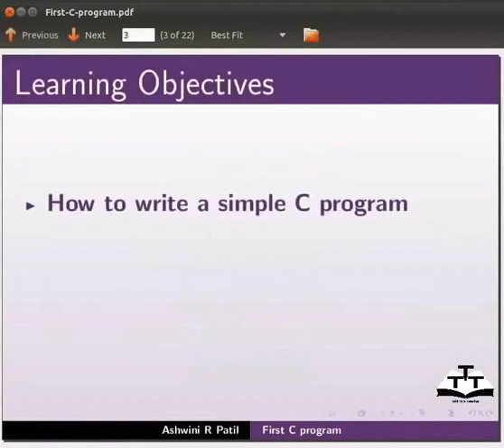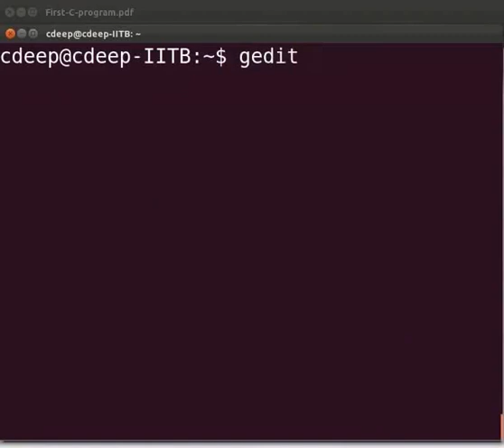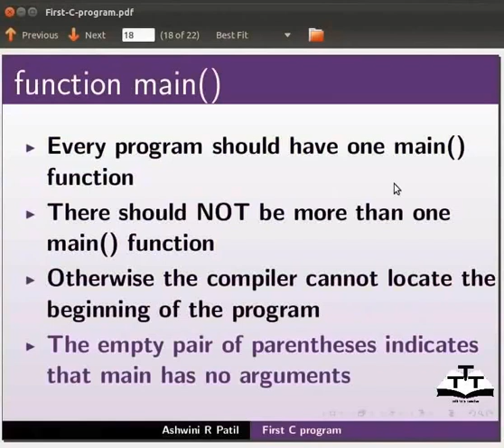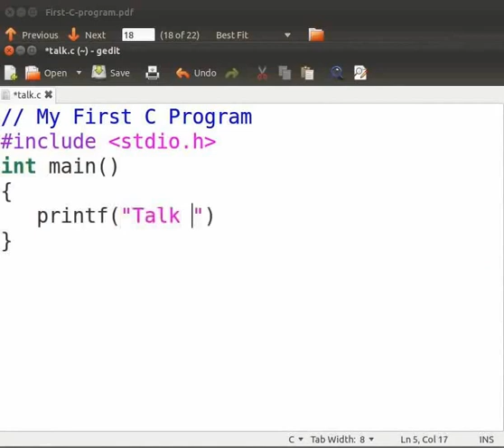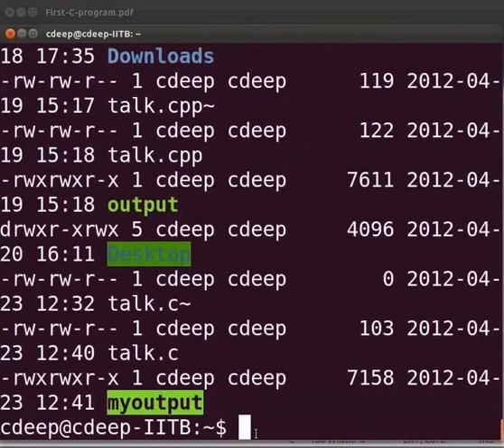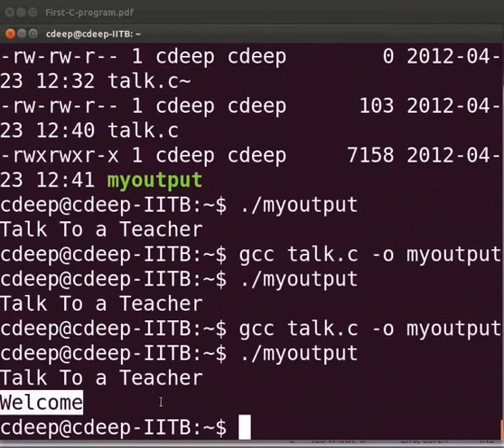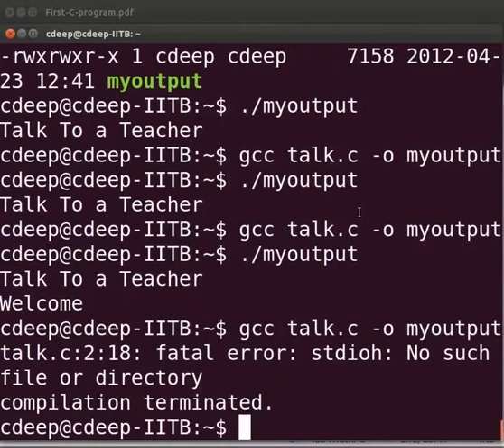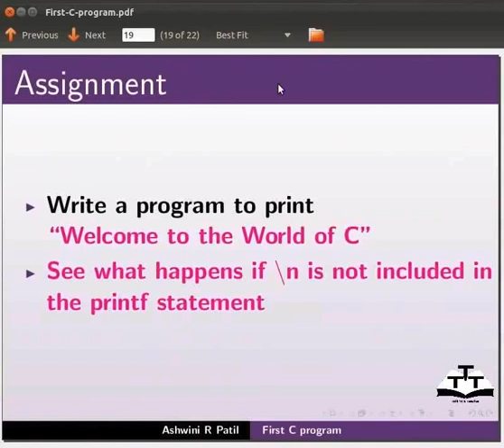First C Program - Hindi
पहला C प्रोग्राम -
हैडर फाइल्स --
- C प्रोग्राम कंपाइल करना --
 -C प्रोग्राम को निष्पदित करना -